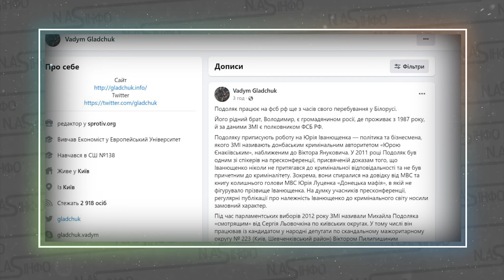Розстріл! Подоляка поранило! Щойно - його вивезли. Накинувся на УКРАЇНЦІВ. Зустріч з ФСБ